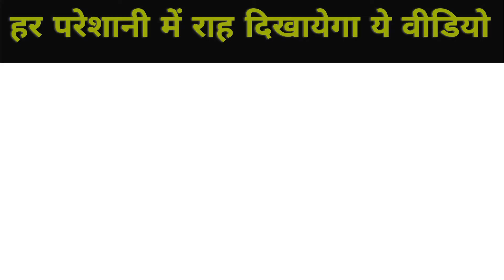हर परेशानी में राह दिखायेगा ये वीडियो | Motivational Video | Rajan Chaudhary | Motivational Speaker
Some related videos link:

खुद के मालिक कैसे बने | How to be your own boss | Motivational Video by Rajan Chaudhary

Books का हमारी जिंदगी में क्या रोल होता है ? | Role of Books in life | Motivation by Rajan Chaudhary

If you are searching given below, then you are at the right place :-
motivator
motivational videos
inspirational videos
motivational stories
motivational story
inspirational stories
inspirational story
motivational poems
inspirational poems
motivational speech
inspirational speech
morning motivation
motivational morning
network marketing motivation
mlm motivation
job motivation
business motivation
motivational quotes
inspirational quotes
life coach
life tips